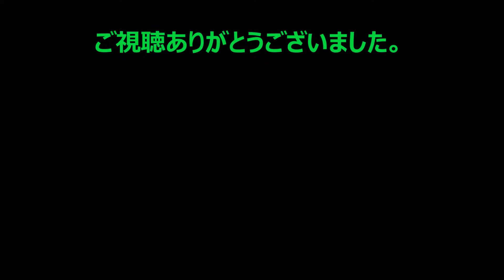VVVF 爆音変調音減速停車 都営10-300形(2次) 三菱IGBT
都営10-300形(2次) 特大変調音(磁励音)を発しながらの停車です 三菱IGBT-VVVF。

他にも動画多数公開中です! よろしければチャンネルをちょっと覗いていって下さい。あなたのお越しをお待ちしています。Much videos are Now Showing in my channel. Please drop in at my channel if you'd like.I'm waiting for you.

∇・・こんな動画もございます。Recommended videos. ・・∇

貨物列車 高速通過 爆音ブレーキ停車 発車音 ジョイント音 連結音 エアー音などの貨物列車音集。

山手線 E235系 行先表示が【ひまわり】に変わるところ。The destination display turns into a flower Train Tokyo Japan.